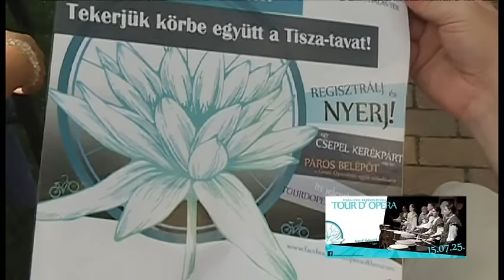Tour D Opera sajtótájékoztató